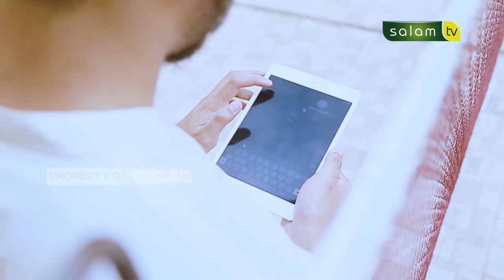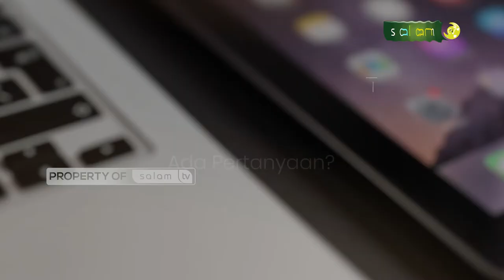🔴Full Halo Ustadz : Berangkat haji atau melunasi hutang?